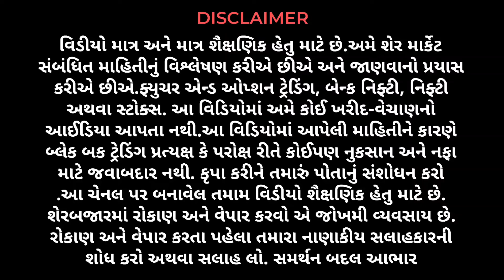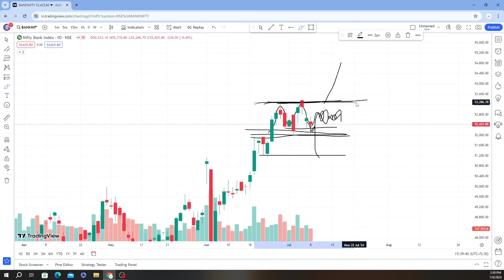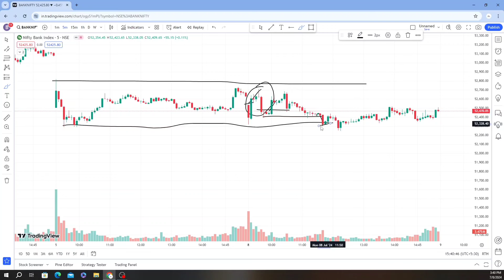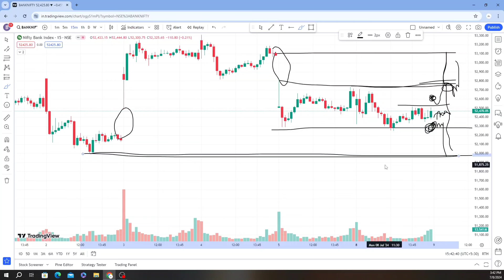Banknifty Analysis || Gujarati || Options